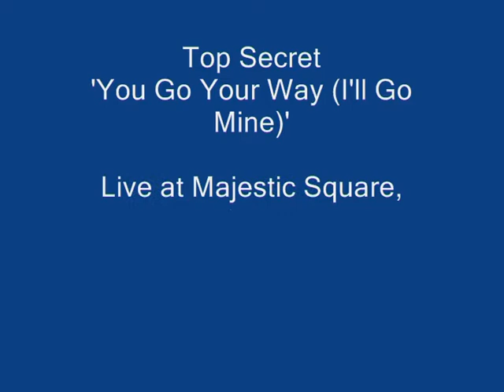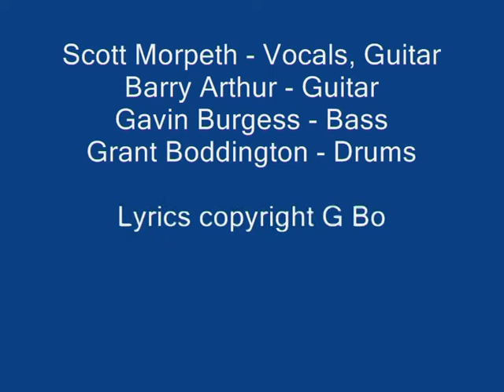Top Secret - You Play Your Game (Live 1991)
Top Secret performing their song 'You Go Your Way (I'll Go Mine)' Live at Majestic Square, Wanganui, New Zealand in December 1991.

Scott Morpeth - Vocals & Guitar, Barry Arthur - Guitar, Gavin Burgess - Bass, Grant Boddington - Drums.

Lyrics copyright Grant Boddington. Music copyright Barry Arthur.